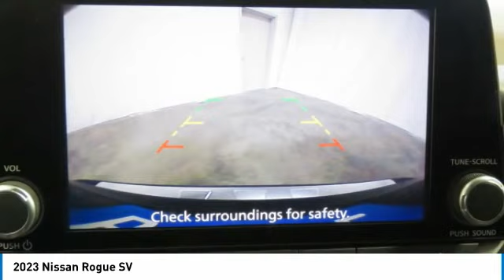2023 Nissan Rogue Birmingham AL NT23202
2023 Nissan Rogue SV

You'll love this 2023 Nissan Rogue. This is a sport utility you'll want to take home. Call and get in touch with Jim Burke Automotive directly, and be the first to open the sport utility door today!